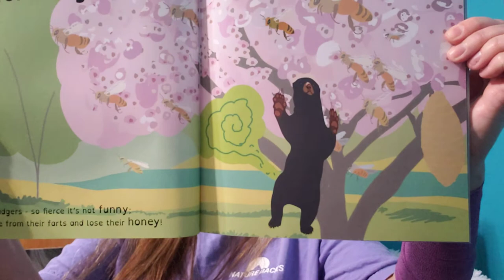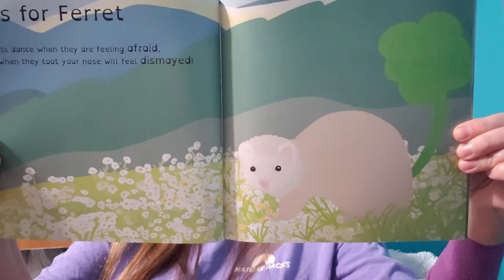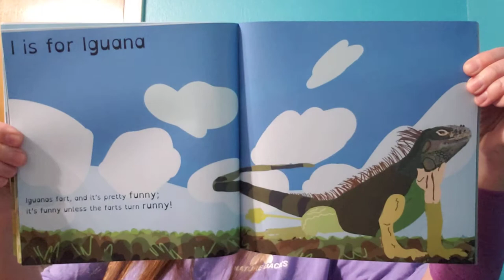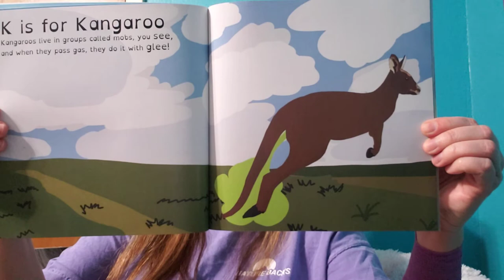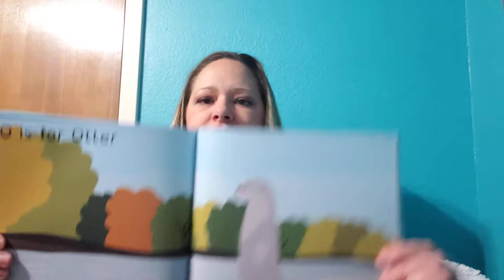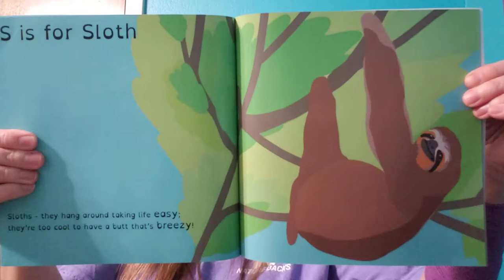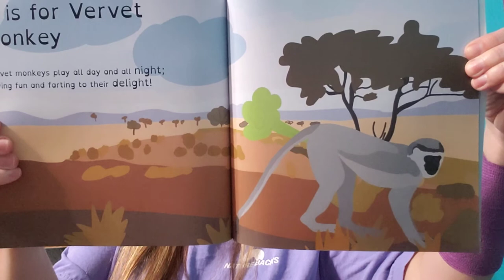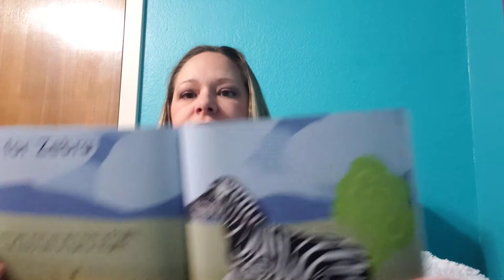Mrs. Rodgers Reads F is for FART